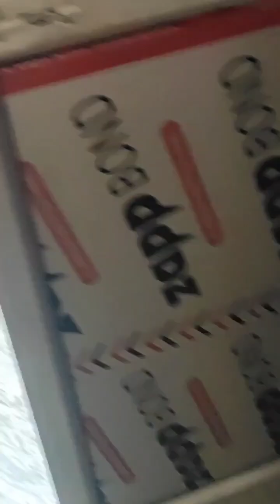family vlog👪 aaj hum chle ghumne❤️ # aaj ka vlog miss mat krna plz like # subscribe plz